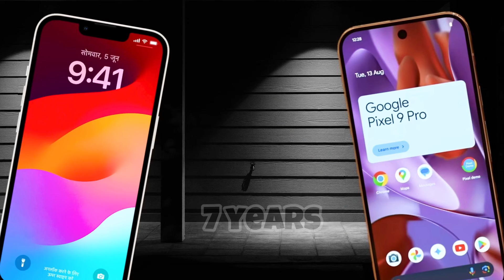iOS vs Android in 2024 🔥 | 100% Reality 😲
"iOS vs Android 2024: Who's the Best? 🔥 Let me Explain in this video

iOS vs android Hindi
iOS vs android 2024
iPhone vs android 2024
iOS vs android which is better